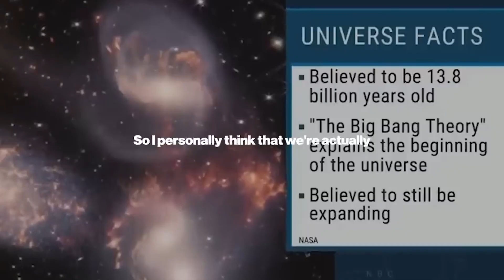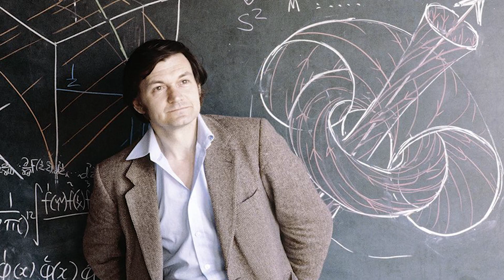Michio Kaku BREAKS DOWN Into Tears: "They Lied To Us For 92 Years!"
The Universe Breakers are a peculiar set of six galaxies situated at the farthest reaches of the early universe, where they are not expected to be. Their appearance has left scientists puzzled, leading to questions about the accuracy of our understanding of the cosmos. However, astrophysicist Michio Kaku refutes any misconceptions and firmly believes that these galaxies are, in fact, black holes. This revelation opens up intriguing possibilities, including the potential for contact with extraterrestrial life.
To grasp the significance of this groundbreaking discovery from the James Webb telescope, we must expand our knowledge of Natural Science and, particularly, the nature of black holes. According to the theory proposed by scientist Sir Roger Penrose, black holes could act as bridges between an older cosmos and a new one within a cyclical universe. The six supermassive black holes may be remnants of a previous universe from which our current one originated. While the concept of a cyclical universe has evidence in the expansion and models for the eventual end of our cosmos, it has not been conclusively proven. Nevertheless, these six black holes at the dawn of time could provide new insights.
The possible end scenario for the universe involves mega supermassive black holes gradually absorbing all matter and causing the cosmos to collapse. This leads to a period of absolute timelessness and a physical zero state before being reborn from an initial event. The few black holes that persisted from the previous cosmos might survive this transition, acting as vast information repositories to contribute to the construction of a new universe. While this theory was proposed in 2010 and has some mathematical support, it remains partially unproven.
Michio Kaku and other scientists see the presence of supermassive black holes at the beginning of the universe as potential evidence for Penrose's theory, and this opens up a realm of exciting possibilities in the field of Black Hole Research. Each new development in this area sparks sensational news and promises further revelations.

1. The videos have no negative impact on the original works.
3. The videos are transformative in nature.
4. We use only the audio component and tiny pieces of video footage, only if it's necessary.